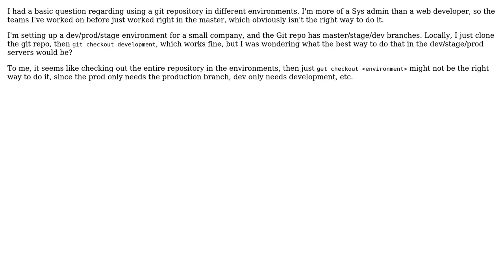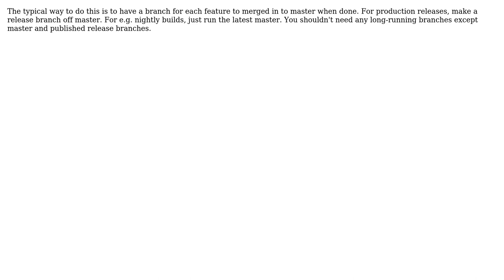Software Engineering: Best way to manage Git branches in different environments (2 Solutions!!)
Software Engineering: Best way to manage Git branches in different environments

With thanks & praise to God, and with thanks to the many people who have made this project possible! | Content (except music & images) licensed under CC BY-SA | Music | Images & others | With thanks to user ManoDestra user Justin user DeadMG and the Stack Exchange Network Trademarks are property of their respective owners. You are responsible for your own actions.